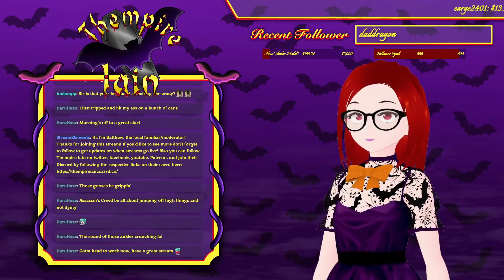Dungeons and Friends - Final Fantasy XIV Friends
A Final Fantasy 14 playthrough, featuring Europa and Sabrina! Enter the world of Limsa Lominsa (again)!

If you click here you can reach my tip page where you can contribute to me so I can continue to do streams like this. I do this all for free, so ever bit of support helps me keep things running, and I truly appreciate every bit of it.

If you like any music that is playing on stream, its most likely from Lunacharsky's Radical Synth Board, my synth band! You can check out my music by clicking here to go to my Bandcamp page!